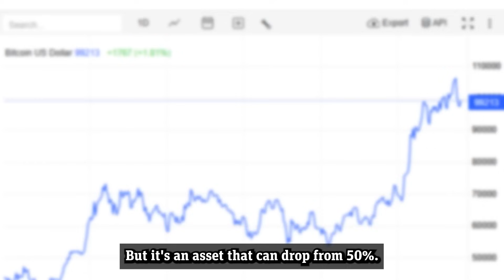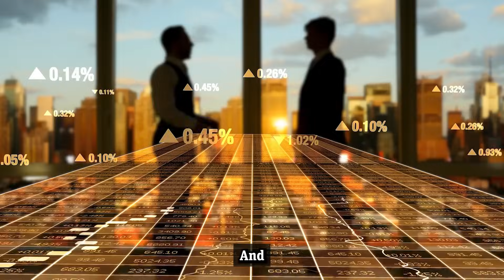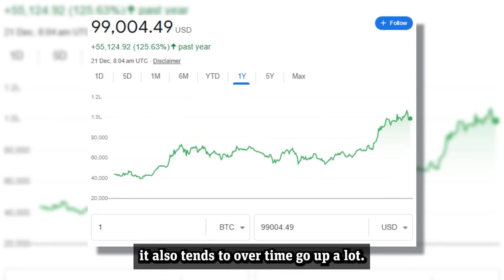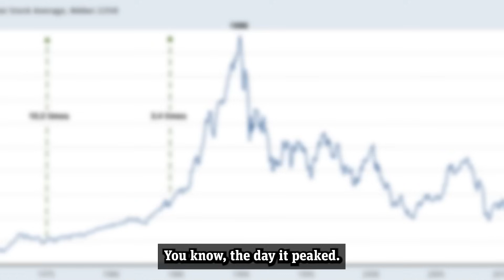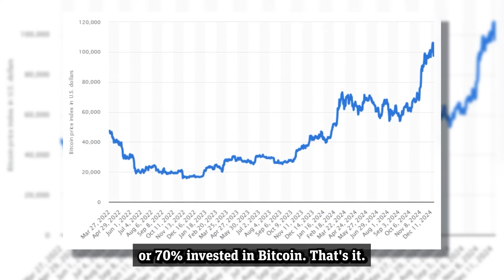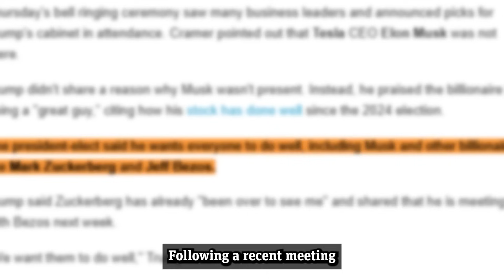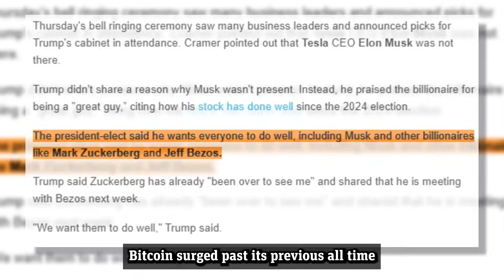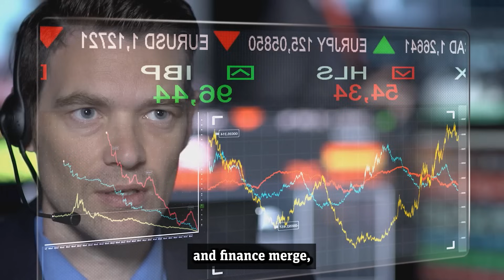Mathematician Fred Krueger: "Bitcoin Could CRASH 50% At ANY Time..." 2025 Price Prediction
If you’re leveraged, a 50% drop in Bitcoin will crush you. So just allocate a portion of your wealth to it, hold on, and let the 10x gains come.

That’s the latest message from Wall Street veteran and mathematician Fred Krueger.

Bitcoin is a powerful, high-performing asset, but its volatility cannot be ignored—it can drop 50% at any moment. Which is why Krueger reminds us that no matter how bullish you are on Bitcoin, putting 100% of your wealth into it is reckless. You need balance, dry powder for opportunities, and a plan for life’s unpredictable events.

Make sure to stick around until the end of the video as Fred Krueger discusses how to position yourself for Bitcoin’s long-term potential.

$4,500,000 Bitcoin AHEAD! This Mathematician Predicts Bitcoin Will 64x - Fred Krueger

"The Average Person Is NOT Ready For What's Coming" | Fred Krueger BlackRock Bitcoin Prediction

Mathematician Fred Krueger: $1 MILLION Bitcoin AHEAD! My New 2025 Price Prediction